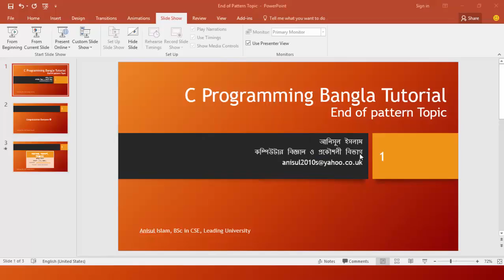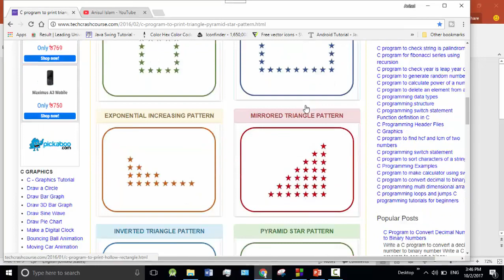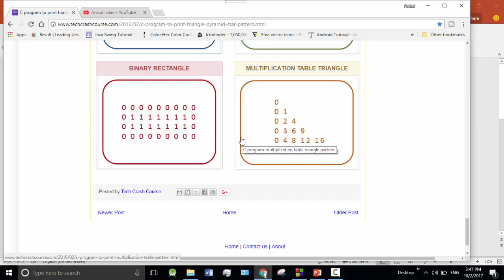C programming Bangla Tutorial 5.164 : End Of Pattern Series